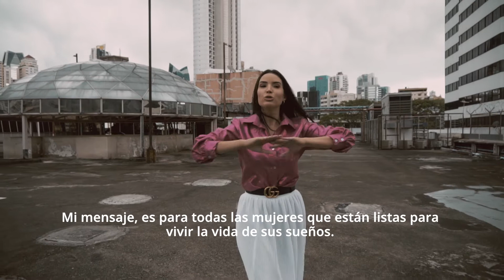Nuevo libro: JULIO 2021. ¡Con todo!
CEO es un término que se refiere al director o directora ejecutiva de una empresa; pero vamos a concentrarnos en la primera empresa, en la más importante: nuestra vida. ¡Inspírate para convertirte en la CEO de tu Proyecto de Vida!

Feliz Día Internacional Del Libro al valiente que escribe y al aventurero que lee.